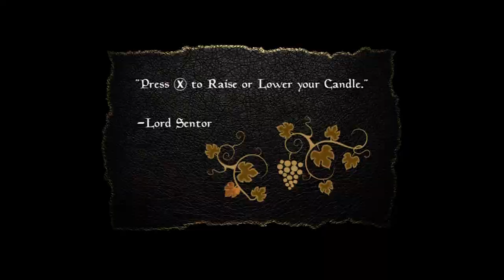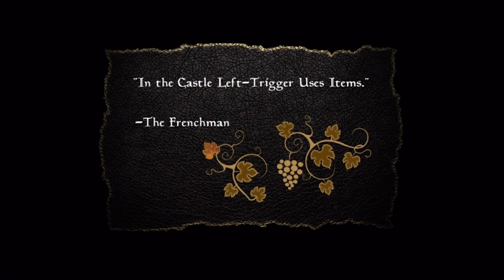FAILGAMES ITA - Dead Kings (Xbox360)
I think you Creaky and i like you a lot